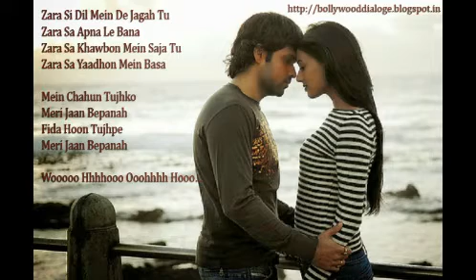Zara Si Dil Mein De Jagah Tu | Pritam ft KK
Song : Zara Sa
Singer : Pritam ft KK
Song Lyrics : Pritam ft KK
Song Label : Pritam ft KK
Music Composed : Pritam ft KK

Lyrics:
Zara Si Dil Mein De Jagah Tu
Zara Sa Apna Le Bana
Zara Sa Khawbon Mein Saja Tu
Zara Sa Yaadhon Mein Basa
Mein Chahun Tujhko
Meri Jaan Bepanah
Fida Hoon Tujhpe
Meri Jaan Bepanah
Wooooo Hhhhooo Ooohhhh Hooo…
Mein Chahun Tujhko
Meri Jaan Bepanah
Fida Hoon Tujhpe
Meri Jaan Bepanah
Mein Tere Mein Tere
Kadmoon Mein Rakh Du Yeh Jahan
Mera Ishq Deewangi
Ohhhhoo.
Hai Nahi Hai Nahi
Aashiq Koi Mujhsa Tera
Tu Mere Liye Bandagi
Mein Chahun Tujhko
Meri Jaan Bepanah
Fida Hoon Tujhpe
Meri Jaan Bepanah
Keh Bhi De Keh Bhi De
Dil Mein Tere Jo Hai Chupa
Kwahish Jo Hai Teri
Rakh Nahi Rakh Nahi
Parda Koi Mujhse Aye Jaan
Kar Le Tu Mera Yakeen
Mein Chahun Tujhko
Meri Jaan Bepanah
Fida Hoon Tujhpe
Meri Jaan Bepanah
Wooow O Oo O O